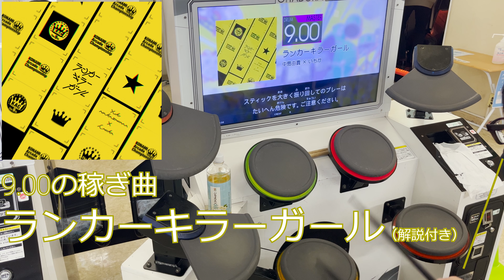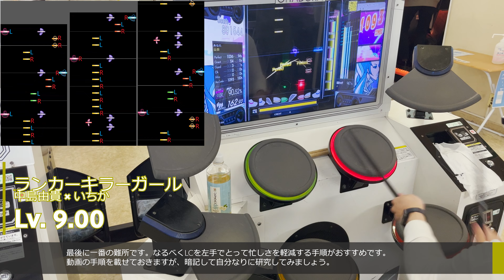(解説付き)GITADORA ランカーキラーガール MAS-D Lv. 9.00 FullCombo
9th KACの楽曲ですね。収録当初は確かLv. 9.20でしたのでレベルは下がっていますが、まだ稼ぎの部類だと思います。bpm200